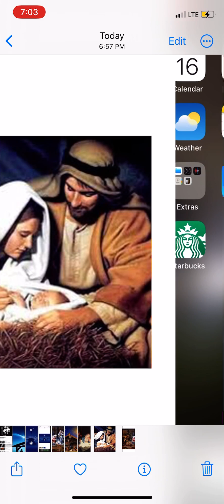Dzisiaj w Betlejem (kolędy)